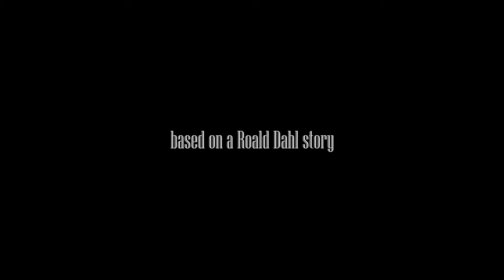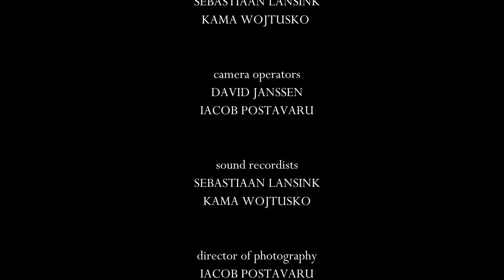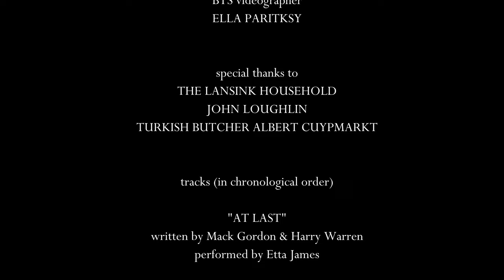Lamb to the Slaughter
Mary Maloney's dinner plans don't go as expected.

Based on the short story by Roald Dahl

Produced by:
Sebastiaan Lansink
Iacob Postaviru
Jeremy Vial

Starring Leah Dollo

Co-starring:
John O'Halloran
Jeremy Vial
Franco Del Bono Lonardi
Sam Ringeling